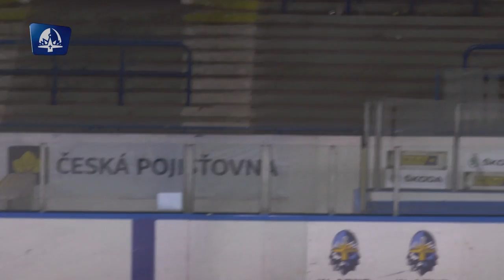Další Jágrův hit, večerní autogramiáda!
Palačinky i olověnou vestu už všichni známe. Tentokrát ale Jaromír Jágr přišel s další novinkou. Na svém Facebooku totiž prozradil, kdy večer trénuje a pozval fanoušky, aby si přišli pro podpis. A oni samozřejmě i přes pokročilou hodinu dorazili.